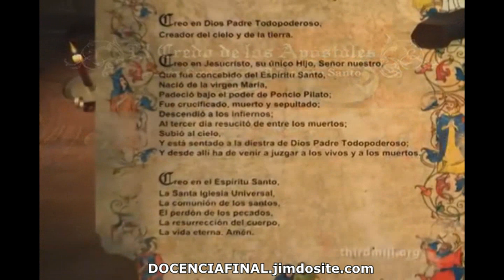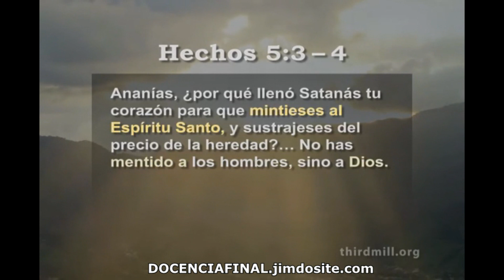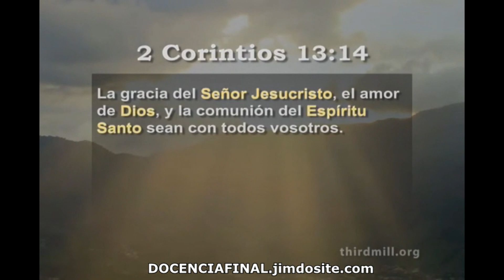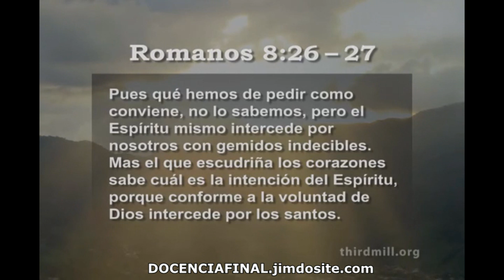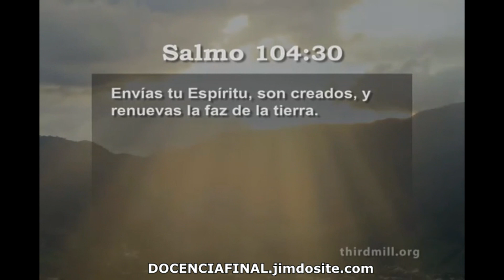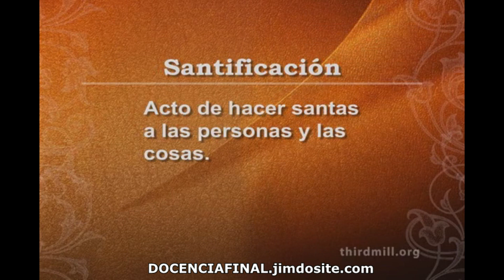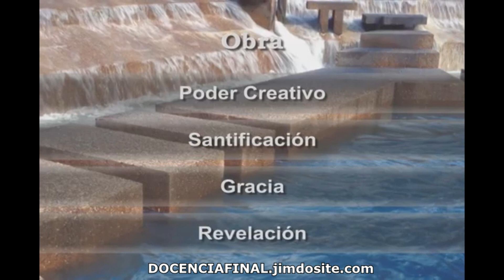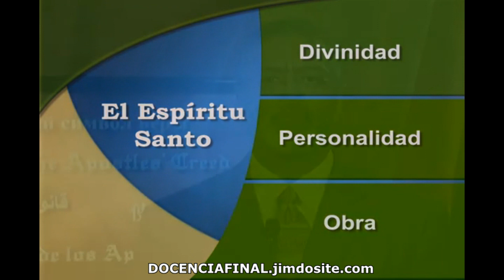4] EL CREDO DE LOS APÓSTOLES- Lección 4: LA PERSONA ESPÍRITU SANTO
Hace más de 25 años que fui llamado por Dios para ser su mensajero, si embargo, no ha sido fácil. He tenido momentos hermosos de trabajo misionero y grandes victorias por el mundo entero, pero también de pruebas y derrotas. TODAS experiencias en la universidad de Cristo, que me han hecho crecer, madurar y ganar una experiencia única en la obra de Dios. Querido, respetado y admirado por muchos, pero también incomprendido, perseguido, y odiado hasta las viseras por cristianos que no conocen a Jesús.

Soy Licenciado y Magíster en Teología, Prof. de Teología bíblica, Life/Personal Coaching profesional, Neuroeducador, Postítulo en el área de la docencia universitaria, Conferenciante internacional, Diplomados y certificaciones universitarias en temáticas religiosas, históricas, filosóficas y Neurociencias en las más prestigiosas  universidades nacionales (Chile) e internacionales. Actualmente estudio Licenciatura en Historia.
Contáctame directamente por WhatsApp o Telegram: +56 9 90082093. Ruego me escribas y te identifiques.